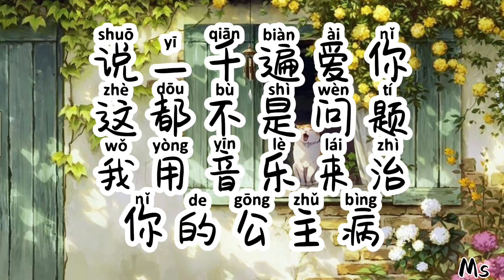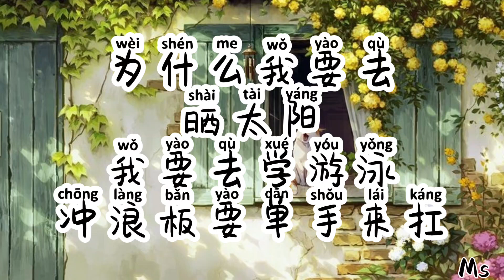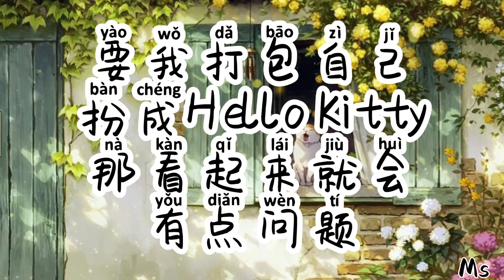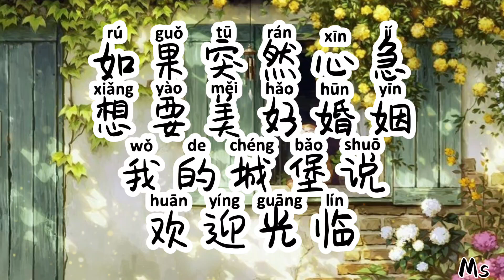公主病 - 周杰伦 «歌词拼音 pinyin lyrics»【看来这位公主 病的好像不轻】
❤️ Hello, everyone!